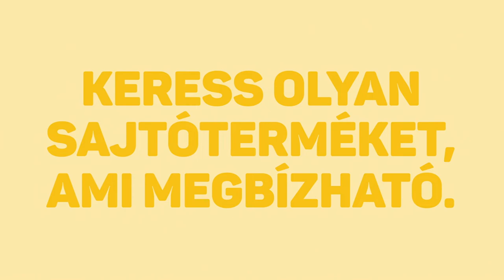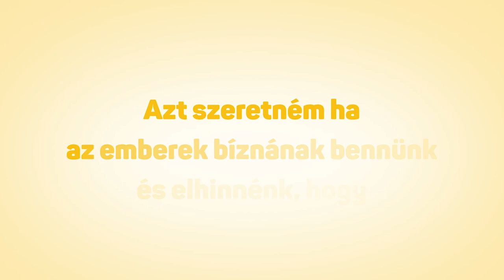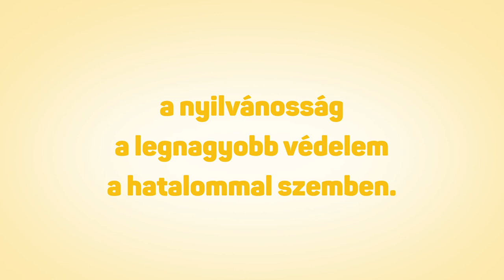A te sztorid is kell, hogy a visszaélések ne maradjanak rejtve!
A nyilvánosság ereje az, amitől a közhatalom a legjobban tart. Magyarországon már hosszú ideje sokan félnek beszélni a sajtónak, attól tartva, hogy bajba kerülhetnek például a munkahelyükön. Azonban a jog és a sajtóetika hatékonyan védi mindazokat, akik értékes információkat adnak át a sajtónak. Sajtóetikai alapszabály, hogy a sajtónak információt átadó személy inkognitóját meg kell őrizni, ha azt kéri. A jogi szabályozás célja pedig a sajtószabadság védelme és az, hogy segítse az újságírók munkáját. Azért készítettük ezt a videót, hogy te is lásd, bátran hozzájárulhatsz ahhoz, hogy egy-egy közügyben tisztában lássunk, mert a jog melletted áll, és az újságíróval együtt téged is véd! Részletek: tasz.hu/forrasvedelem